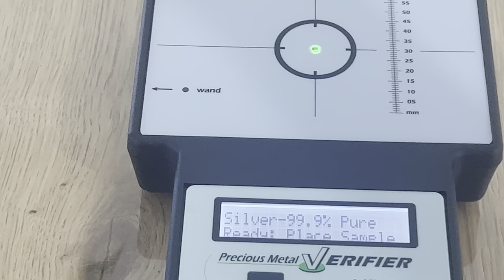2023 Artemis 1 OZ .999 Silver Round Greek Mythology Series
2023 - 1 oz Greek Mythology series – Artemis .999 fine silver round
Mintage: Unknown

The round will be testing with “Sigma Verifier” precious metal verifier device. One of the special things of the “Sigma Verifier” device, in order to check the coins or bullion, there is no need to damage their integrity. It is possible to check coins and bullion that are inside the closed capsules or in a hermetic slab. Attached here is a promotional code "ash", which gives a gift in exchange for a purchase.

Round Highlights

Year: 2023 | Quality: BU Round
Purity: .999 Silver (Ag)
Metal Weight: 31.1 gm | 1 troy ounce
Mint Mark: Not Shown
Thickness: 3.1 mm | Diameter: 39 mm
Edge Style: Reeded
Product Series: Greek Mythology
Artemis hunting is on the obverse field.
A Greek architectural dome is on the reverse side.
Mintage: Unknown

Obverse
The obverse side of the 1 oz Artemis Silver Round captivates with the graceful form of the Greek goddess Artemis as she embarks on a hunt, gracefully seated on her stag, bow drawn, and a loyal hound by her side. The Parthenon graces the background, perched atop a hill. Inscriptions read ARTEMIS.

Reverse
Turn the 1 oz Artemis Silver Round over to reveal the splendid Greek architectural dome, a hallmark feature shared across all silver rounds in this extraordinary series. In the center, the dome’s intricate ceiling takes center stage, accompanied by the display of the series’ name. Encircling this centerpiece are the grand pillars and the base of the structure. Inscriptions read GREEK MYTHOLOGY, ONE TROY OUNCE, .999 FINE SILVER, and INTAGLIO MINT.

Introducing the Greek Mythology Series, where the unique gods and goddesses of ancient Greece come to life. Meticulously crafted by the esteemed Intaglio Mint, each round portrays a unique figure from this legendary pantheon. In focus now is Artemis, the revered goddess of the hunt, known for her ethereal presence in the Greek forests, accompanied by nymphs, mortals, and hunters.

History
The Intaglio Mint, established in Waco, Texas in 2010, proudly brings you this extraordinary round. Among the twelve Olympians reigning on Mount Olympus, Artemis stands tall as one of the principal gods of the Greek pantheon. Often known as the goddess of the hunt, she also embodies the realms of animals, nature, vegetation, and purity.